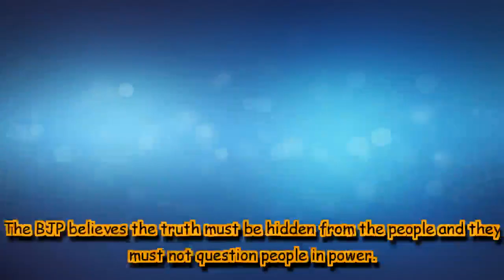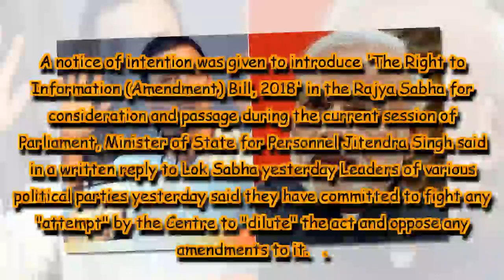Every Indian has a right to know: Rahul Gandhi opposes proposed changes in RTI Act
The proposed amendments allegedly seek to do away with the parity given to information commissions with the EC in terms of salary and allowances.